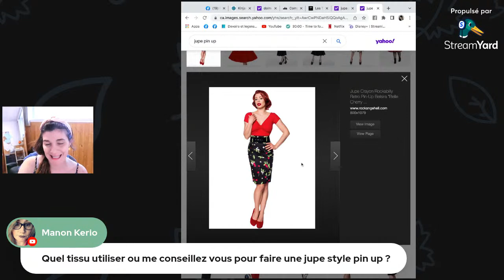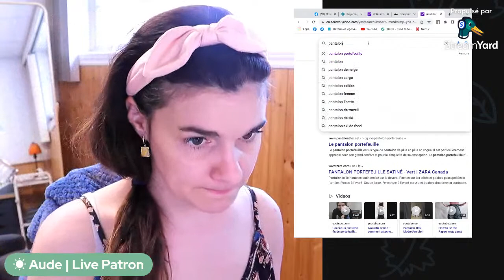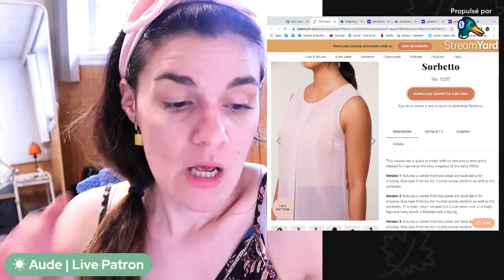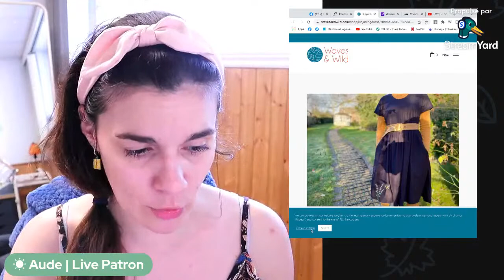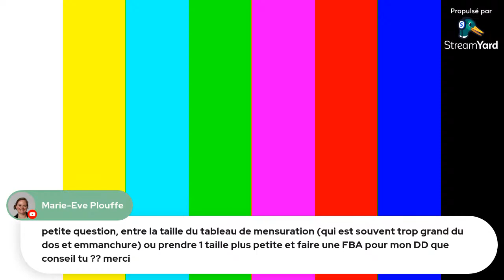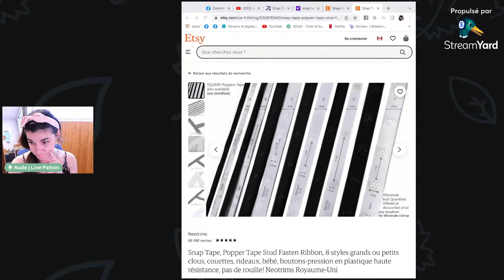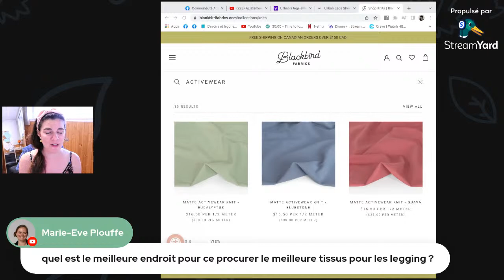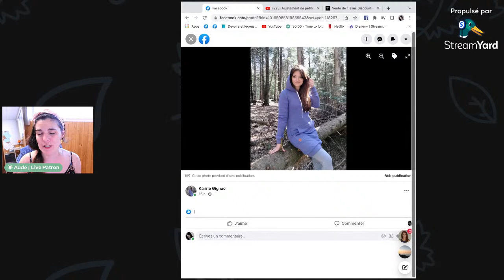Live | Patron 13/05/2022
3:49 Diane Lachapelle : Ajustement de la fourche du patron Éléonore de Jalie
8:21 Clayre Lamonde : Utilisation d’un gabarit de corsage avec un patron
13:46 Stillbyben_Musubi : Faire une fourche d’un pantalon de skate
15:34 Manon Kerio : Tissu à utiliser pour faire une jupe style pin up
24:52 Caroline Cecyre : Type de fil à utiliser pour faire des ajustements sur un vêtement en nylon
25:34 Man Paulin : Achat d’un mannequin de couture ajustable
27:59 Isabelle Audet : Longueur du Jackson Tee de Helen’s Closet
28:47 Louise-Andrée Repper : Faire un pantalon enveloppe (Wrap pants)
31:06 Marie-Ève Tessier : Explications sur les grammes de tissus
32:30 Nancy Larochelle : Aiguille à utiliser pour coudre du tissu aspect cuir
35:12 Claire V. Boisjoli : Tissus qui plisse lors de la broderie
44:08 Raymonde Lemieux : Ajout de manches longues sur la robe Kinjarling de Waves & Wild
50:10 Roxxanne Tremblay : Ajout d’un fermoir sur un col de chandail
51:14 Marie-Eve Plouffe : Choix de la taille dans le tableau des mensurations
53:52 Claire Venne : Recherche d’un tissu extensible non-glissant
55:15 Clayre Lamonde : Tissus pour faire un pantalon de pluie
55:43 Line Lanouette : Fabrication de manches amovibles sur un chandail et ajout d’un élastique dans une bande de taille d’un legging
1:14:16 Avis, le meilleur patron de legging